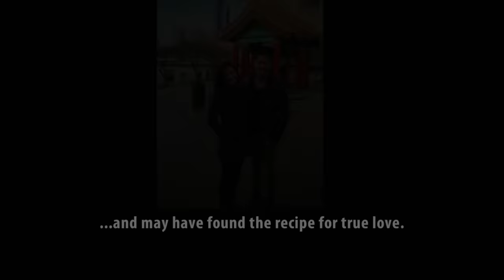Seattle Couple Hit It Off Immediately! | First Dates USA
Nelson is a marketing director from Seattle who uses cooking to serve up what's in his heart. His date Stephanie is a video games producer with a competitive streak. Will their date kick off a spark or will it be game over after one evening?